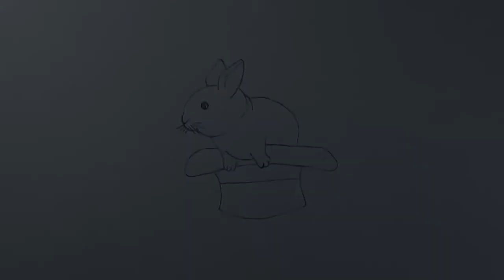Cómo dibujar un conejo en un sombrero de copa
Aprende a dibujar un conejo en un sombrero de copa en una versión muy rápida y fácil con este Loblogue video.

Este video fue desarrollado a partir de las lecciones aprendidas en un tutorial proporcionado por el artista PetarMKD en DragoArt.com sitio.